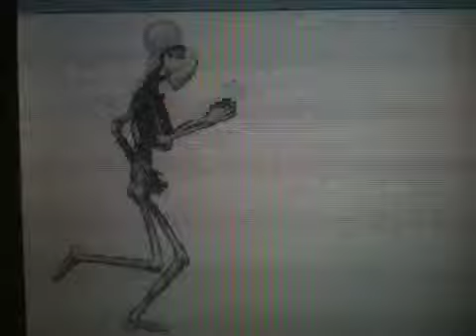skelnot walkin to lcd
skealton walkn to lcd soundasyme